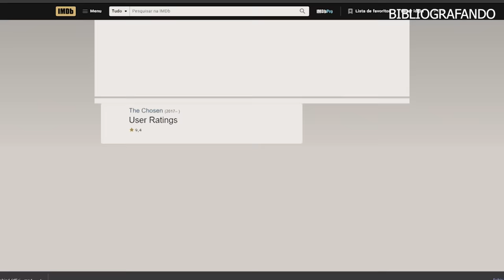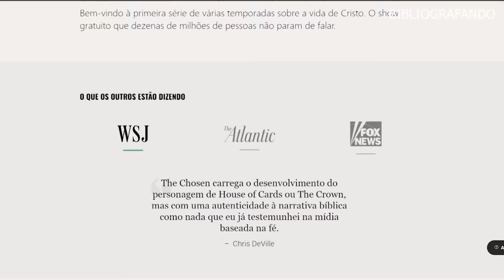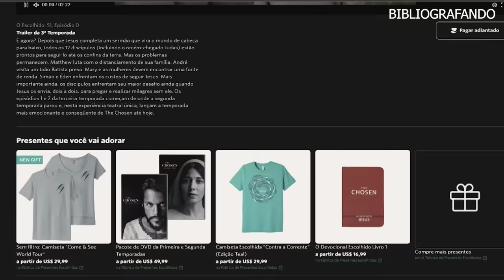10 CURIOSIDADES QUE VOCÊ NÃO SABIA SOBRE THE CHOSEN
Se você assim como a gente é fã de The Chosen e não se contenta em apenas assistir os episódios mas quer também conhecer os atores por trás dos personagens e curiosidade dos bastidores dessa série vem com a gente, vamos bibliografar para você
10 CURIOSIDADES SOBRE THE CHOSEN!